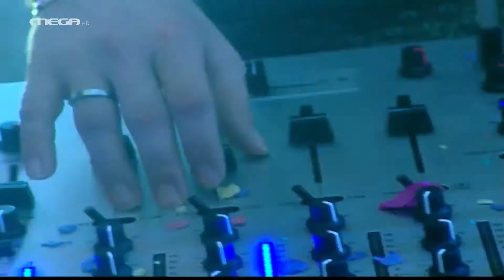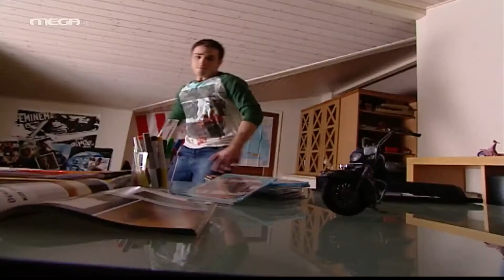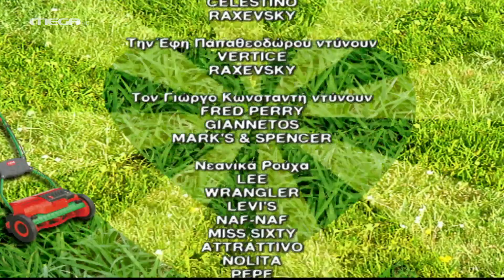Λατρεμένοι μου Γείτονες - Επεισόδιο 16 HD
Ο Αχιλλέας, ο μικρός αδελφός του Βύρωνα, με τον οποίο δεν έχουν και τις καλύτερες σχέσεις, έρχεται από τη Θεσσαλονίκη και καθώς δεν υπάρχει κανένας να τον υποδεχτεί στο σπίτι των Παπαπαύλου, εμφανίζεται στο σπίτι των Μουστοξύδηδων. Ο ερχομός του προκαλεί ανατροπές, φέρνει αλήθειες στην επιφάνεια και αλλάζει τα δεδομένα στις σχέσεις των δύο οικογενειών. Επιπλέον, η συμπάθεια που δείχνει ο Αχιλλέας στην Πελαγία και η δική της ανταπόκριση προκαλούν εντάσεις. Ο Βύρωνας εκνευρίζεται, ο Μπάμπης ζηλεύει, η Μιράντα προσπαθεί να ηρεμήσει τα πνεύματα και η Πελαγία πλέει σε πελάγη ευτυχίας που ένας νέος ωραίος και πετυχημένος άντρας έχει γοητευτεί απ’ αυτήν και επιθυμεί την παρέα της…

ΣΥΝΤΕΛΕΣΤΕΣ
Πρωταγωνιστούν: Άβα Γαλανοπούλου (Πελαγία), Κώστας Κόκλας (Μπάμπης), Αριέττα Μουτούση (Μιράντα), Γιώργος Κωνσταντής (Βύρωνας), Έφη Παπαθεοδώρου (Ζαμπέτα), Σοφία Βογιατζάκη (Πετρούλα), Άννα Δημητρίεβιτς (Μίλιτσα), Δημήτρης Βλάχος (Άρης), Ελένη Τζώρτζη (Ιουλία), Σμαράγδα Καλημούκου (Λίζα)
Και τα παιδιά: Νεφέλη Κανάκη (Μπέτυ), Δημήτρης Νταούλης (Μιχαλάκης), Βασιλική Καρρά (Νεφέλη), Κωνσταντίνος Λαγός (Κωνσταντίνος)
Έκτακτη συμμετοχή: Μέμος Μπεγνής (Αχιλλέας)

Διασκευή σεναρίου: Πάνος Αμαραντίδης
Σκηνοθεσία: Πιέρρος Ανδρακάκος
Εκτέλεση Παραγωγής: Studio ATA